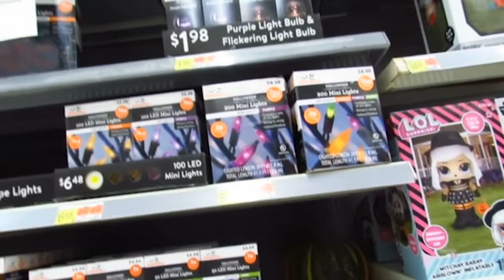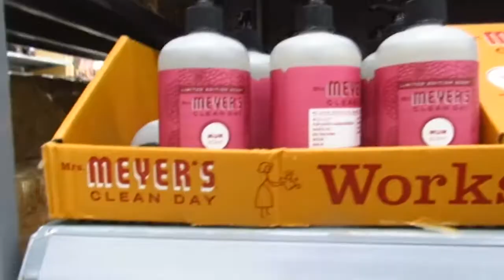AFTER DARK CLEANWITHME FAIL// SHOP WITH US!!